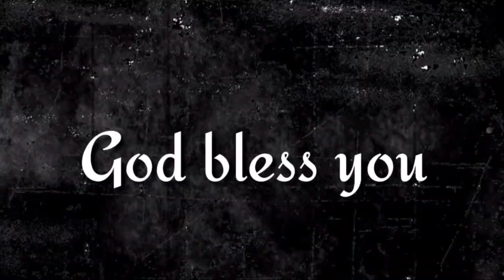"ఐశ్వర్యవంతుడగును" ఈ దిన దేవుని వాగ్దానము (14.09.2024)_By pastor G.vara lakshmi prasad